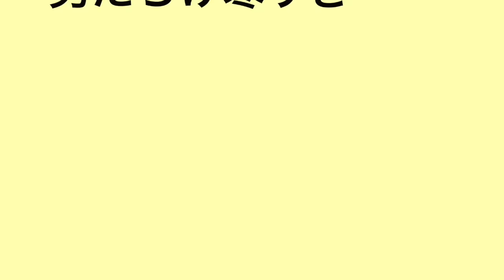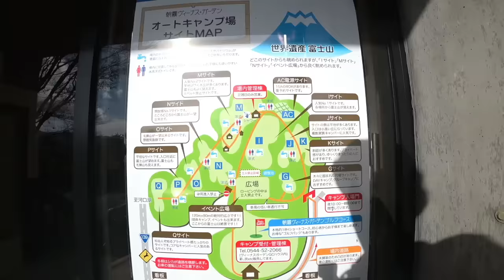男キャンプ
恒例？「こうじの寒空キャンプ？」
いつもの朝霧ジャンボリーに大の大人４人で、寒空キャンプ
パイセン　と　タクヤさんの絡みが絶妙
多分知っている人以外は楽しくない可能性120%